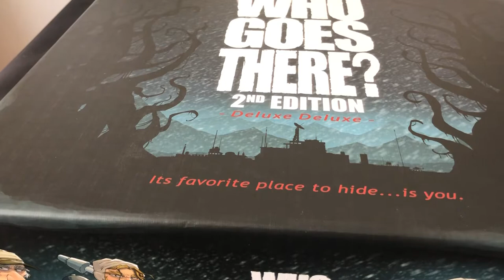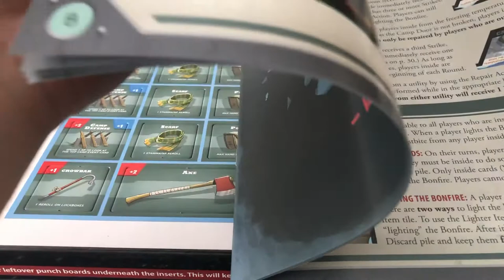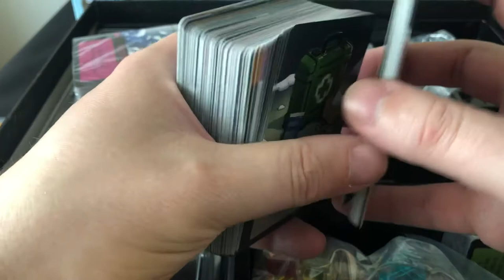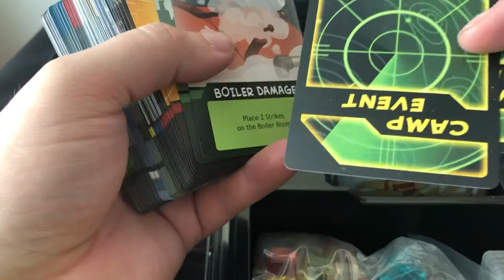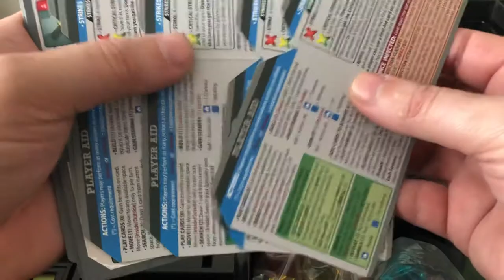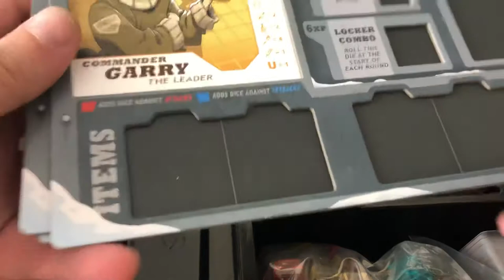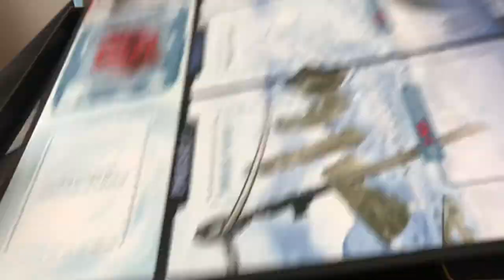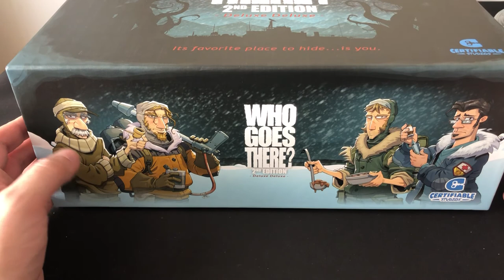Who Goes there? 2nd edition unboxing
Finally it has arrived!! I can’t believe I missed the first one due to working too much and basically my head in the sand.

This game is amazing with a betrayal element that will eventually introduce huge levels of paranoia into the game. Search the outpost and craft or find items to help give you the edge. It’s only 3 days until the helicopter comes and we are fine… well one of us might not be.

A survival/betrayal game at its finest with everything you need to get going, rules to digest and are easy to follow. A well designed game that you will want to go back to even though it has completely drained you mentally. Here’s a quick look at what’s inside this colossal box

come give us a follow here and see our gaming. Until we are back to normal.

Or Facebook us we share as much gaming content as we can. We are building a community and a launching platform to help promote and boost companies projects